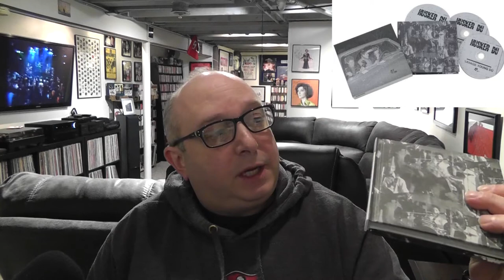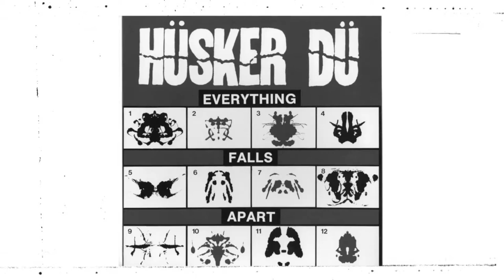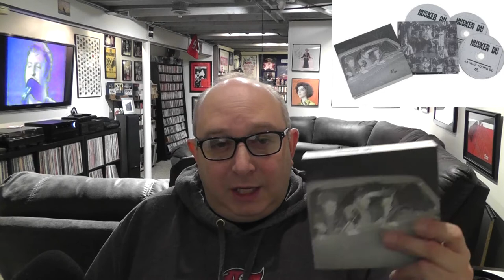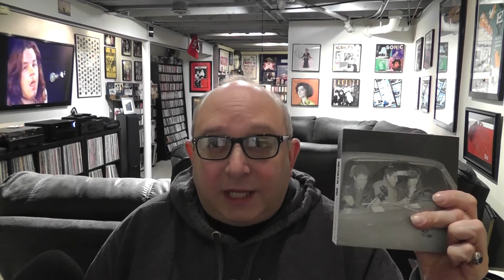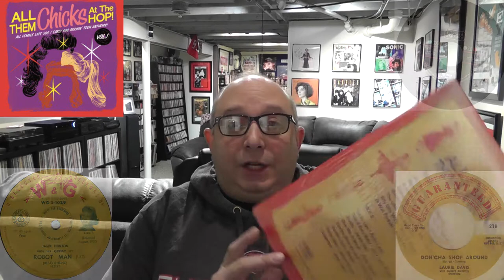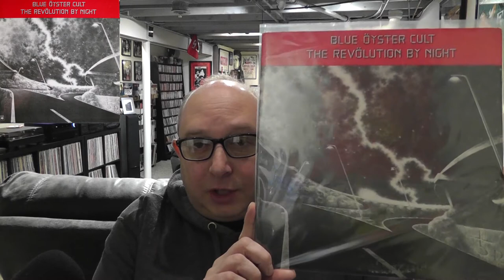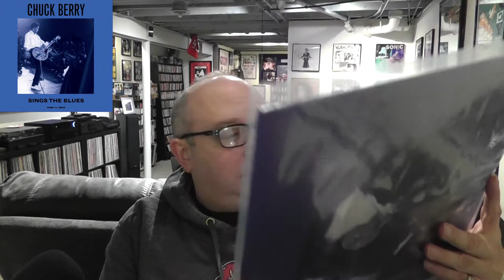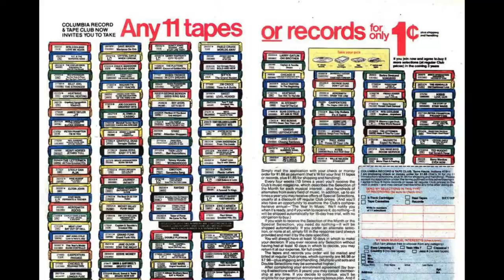Dark Stuff #161 - Hüsker Dü Box Review // New Vinyl + CDs // Rock, Indie, Punk, yada yada yada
First off...the sniffing. Yeah. I live in Nebraska, it's November, people get the sniffles. Let's not obsess.

In today's video, I dissect the new box set from Hüsker Dü 'Savage Young Dü.' The box is amazing, but not for the casual fan.

Afterward, I've some new vinyl and CDs. All good stuff, I assure you.

Me on twitter and instagram @davesplash
Facebook.com/thedarkstuffpodcast